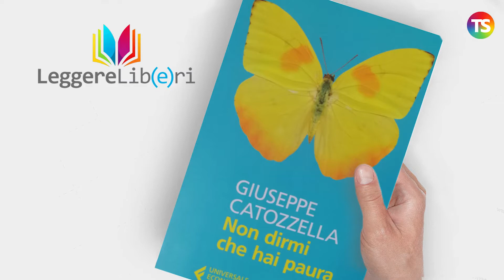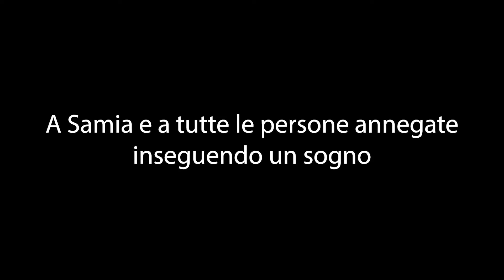Non dirmi che hai paura di Giuseppe Catozzella: Leggere libri anzi 𝑳𝒆𝒈𝒈𝒆𝒓𝒆 𝒍𝒊𝒃(𝒆)𝒓𝒊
tecnicadellascuola leggerelibri Questa settimana, la nostra rubrica Leggere lib(e)ri presenta un libro emozionante, mai come adesso di un’attualità lancinante e dolorosa. Non dirmi che hai paura di Giuseppe Catozzella, Premio Strega giovani nel 2014, è la storia di Saamiya Yusuf Omar, una bambina somala che aveva un sogno: correre e vincere alle Olimpiadi.

A cura di Gabriele Ferrante